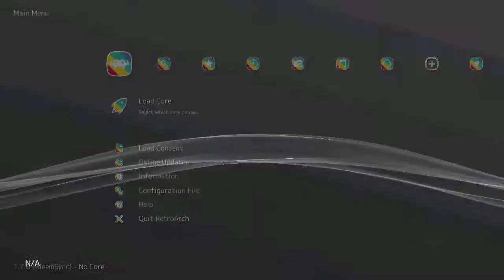Section Z (Arcade) on PlayStation Classic